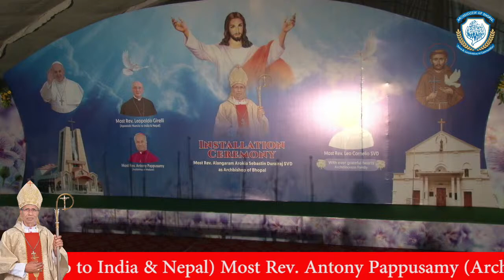The Installation Ceremony of Most Rev. Alangaram Arokia Sebastin Durairaj SVD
The Installation & Felicitation Ceremony of Most Rev. Alangaram Arokia Sebastin Durairaj SVD As the New Archbishop of Bhopal To be installed by Most Rev. Leopoldo Girelli (Apostolic Nuncio to India & Nepal) Most Rev. Antony Pappusamy (Archbishop of Madurai) Most Rev. Leo Cornelio SVD (Archbishop Emeritus, Archdiocese of Bhopal) in The Assumption Church Arera Colony, Bhopal.